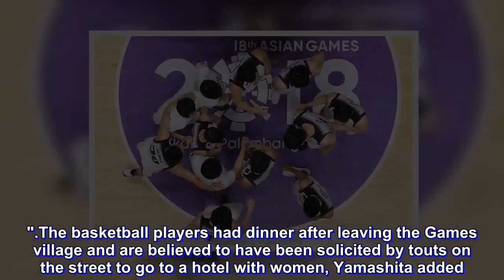Four Japan athletes booted from Asian Games in prostitute scandal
Four Japanese basketball players have been sent home from the Asian Games in disgrace for allegedly paying prostitutes for sex, the Japanese Olympic Committee said Monday.

The players were spotted in a notorious red light district of Jakarta in their national jerseys last week, JOC officials told a press conference, saying the quartet had been ordered to leave immediately.

News that Yuya Nagayoshi, Takuya Hashimoto, Takuma Sato and Keita Imamura had been booted out will come as a major embarrassment for Japan, who were forced to send a swimmer home from the last Asian Games in 2014 for stealing a journalist's camera.

"I just feel a sense of shame," Japan's chef de mission Yasuhiro Yamashita told reporters.

"We deeply apologize and intend to give the athletes thorough guidance from now on."

The basketball players had dinner after leaving the Games village and are believed to have been solicited by touts on the street to go to a hotel with women, Yamashita added.

"I would like to humbly apologise to the Japanese public, the JOC and everyone who supports basketball for this deplorable incident," Japan basketball chief Yuko Mitsuya said in a statement.

"We will decide on the appropriate punishment for the four players once we have heard all the facts. We need to work harder to make sure this kind of scandal does not happen again."

Japanese swimmer Naoya Tomita was expelled from the Asian Games in Incheon, South Korea, four years ago after being caught on video stealing a journalist's camera.

It's also far from being the first case of sexual misconduct at a major multisports event, which typically draw thousands of athletes, officials and fans from around the world.

At the 2014 Asian Games, an Iranian official was kicked out for the verbal sexual harassment of a female volunteer, and a Palestinian footballer was accused of groping a female worker at the athletes' village.

In April, at the Commonwealth Games in Gold Coast, Australia, a Mauritian official was accused of sexually assaulting a female athlete during a photo shoot.

Organisers say about 18,000 athletes and officials are visiting Jakarta and co-host city Palembang for the Asian Games, a regional Olympics featuring 40 sports.